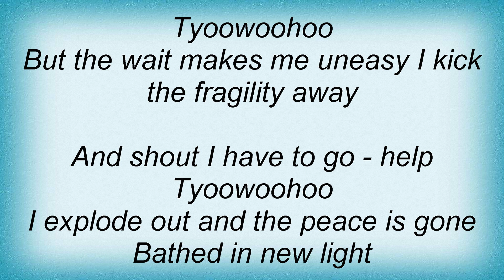Sigur RГѓВіs - Svefn-G-Englar Lyrics